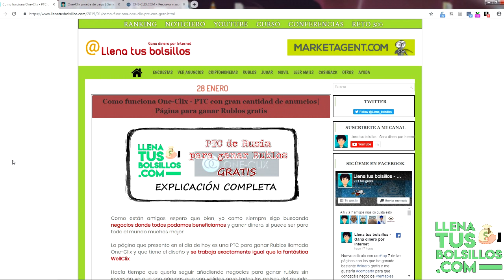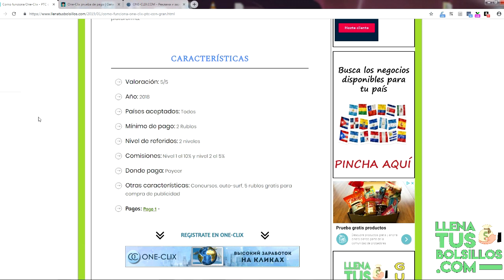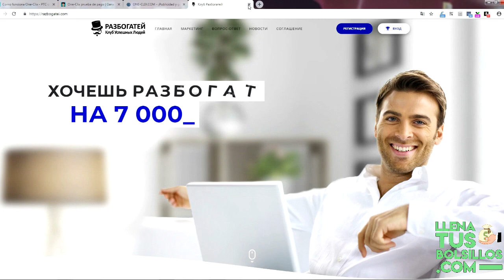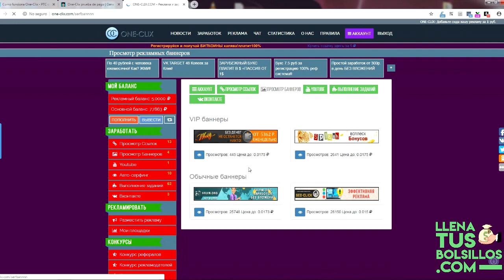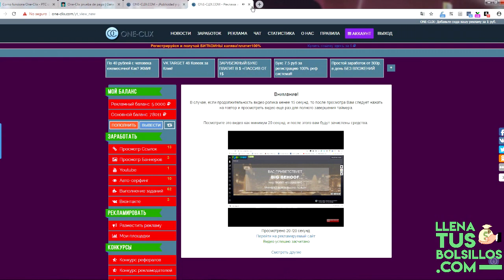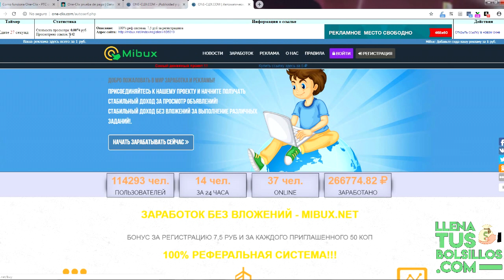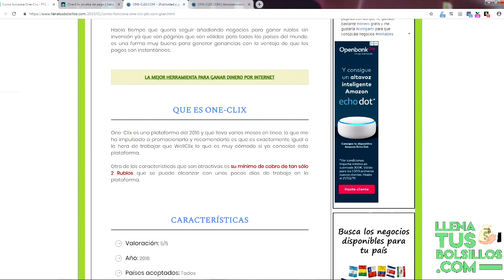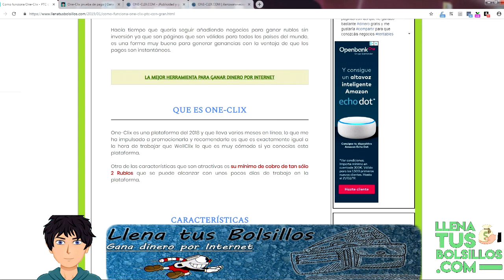Nueva página de Rublos + prueba de pago | Pagos instantáeos y seguros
🔴  NUEVO VÍDEO   🔴

Presentación de una nuevo negocio añadido a Llena tus Bolsillos, se llama OneClix y vamos a ganar Rublos gratis por ver anuncios con varias secciones para generar ingresos.

Además tenemos prueba de pago de One-Clix que demuestra que es de fiar y que funciona bastante bien, si te gusta ganar Rublos este es uno de los negocios que recomiendo.